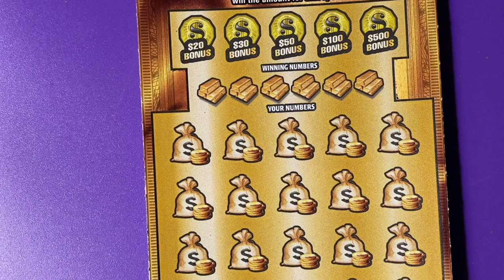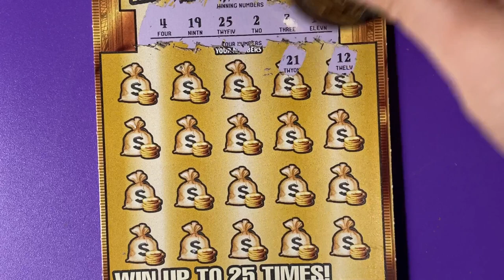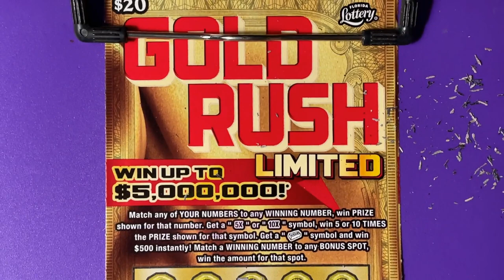FL Gold Rush Ltd Lottery Ticket 5